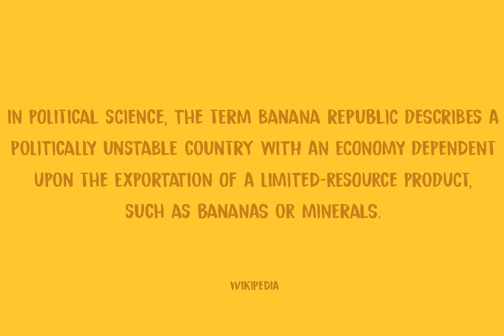Republica Banana Font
Download Republica Banana Font at YouWorkForThem

At home we love bananas: the kids take them to school for ‘snack time’, they’re healthy and they look pretty as well!

Republica Banana is a pun on the term Banana Republic, which was coined by American author O. Henry in 1901. In economics, a Banana Republic is a country that is run as a private commercial enterprise for the exclusive profit of the ruling class. Of course I can point out a few countries that fit this description, but let’s not get into that.

Republica Banana is a very nice, hand painted brush font. It comes with double letter ligatures for the lower case and a lot of diacritics for you to play with.